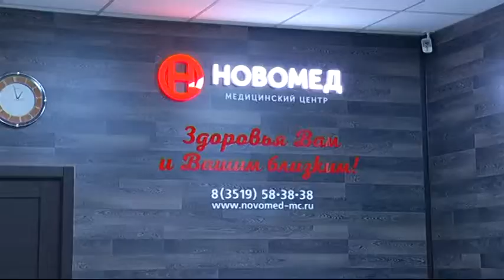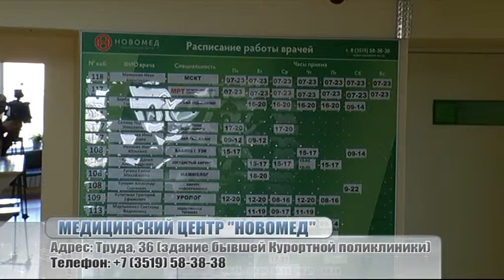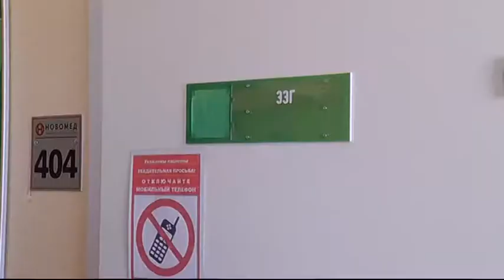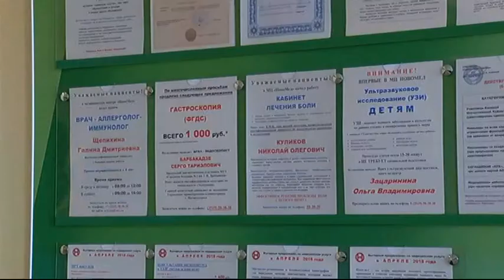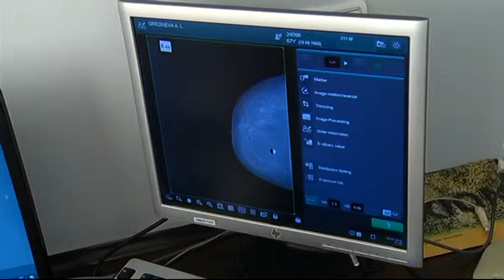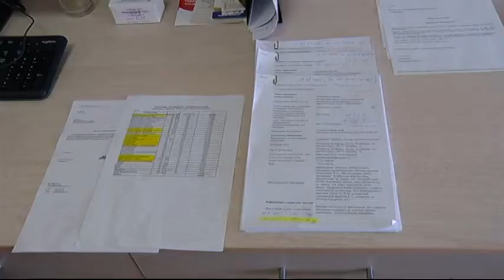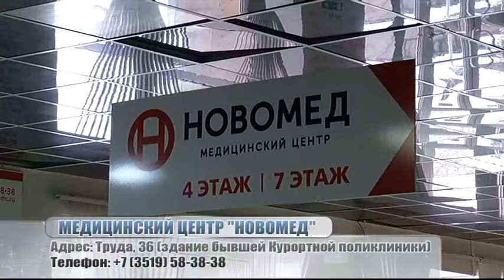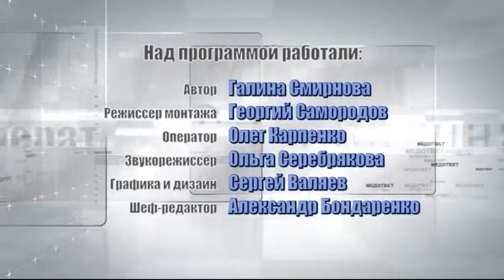2018 04 17 MEDOTVET